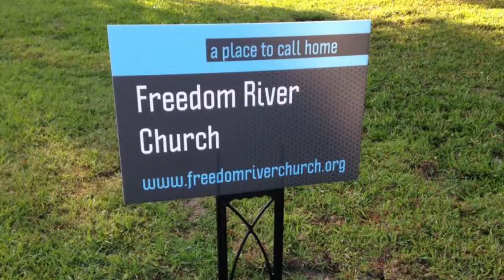Freedom River Church Sunday Praise 2/10/19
The Praise Team covers "Impossible Things" 0:30, "Stand In Your Love" 5:37, and "Raise a Hallelujah" 13:02.